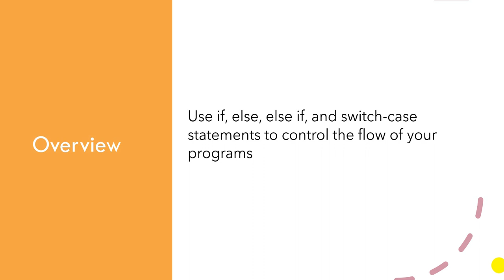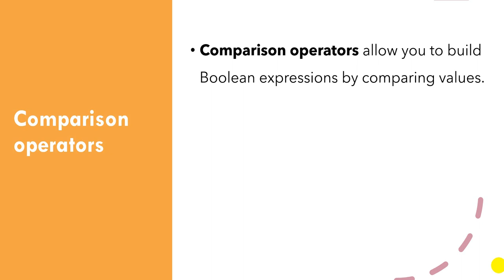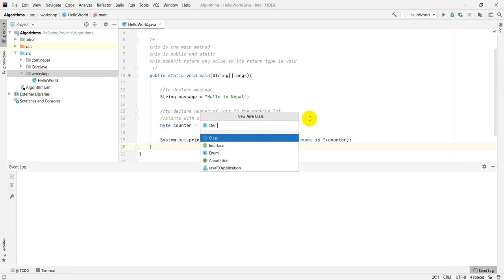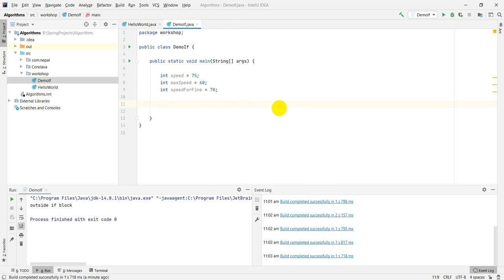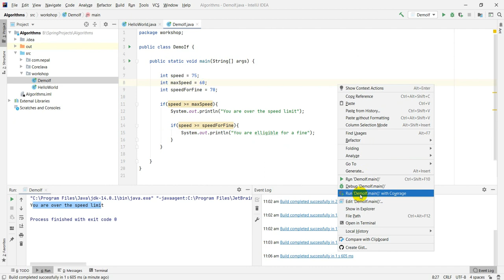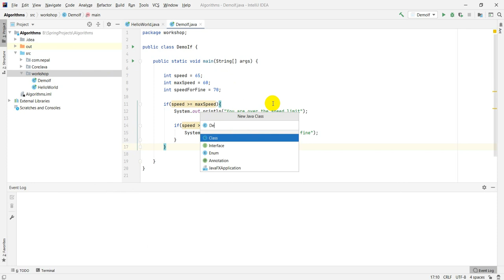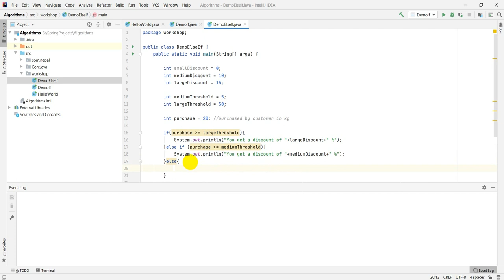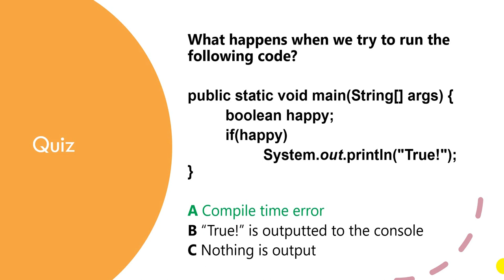Ultimate Java Workshop in Nepali - Part-3 || Control Statement, if, else if, Comparison Operator.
This video describes different control statements like if, else if. Also comparison operators are describes along with the coding example.